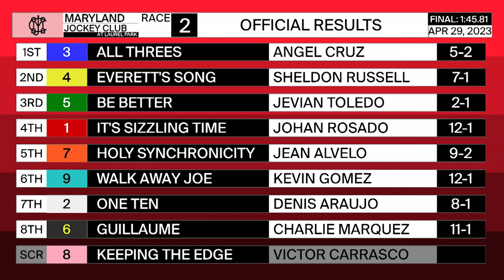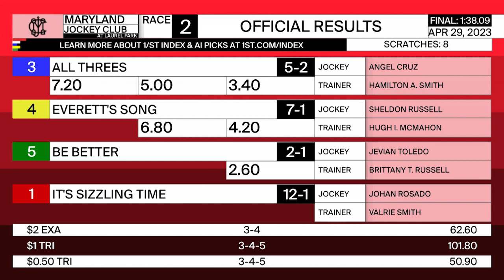LAUREL PARK 04 29 2023 RACE 2